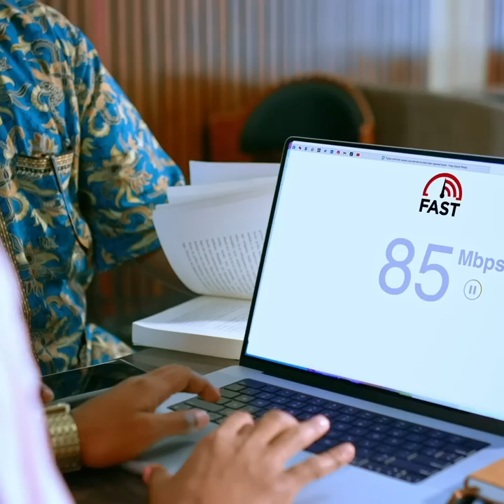Reer Sool markii ay yidhahdeen yaa na laaya ayuu Muuse yidhi waa Argagixiso!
"Reer Sool markii ay yidhahdeen yaa na laaya ayuu Muuse yidhi waa Argagixiso masuuliyadda isagaa qaadaya, shirkii Garxajis waxaa ka soo baxay. " Xil.Xasan Ogaal.